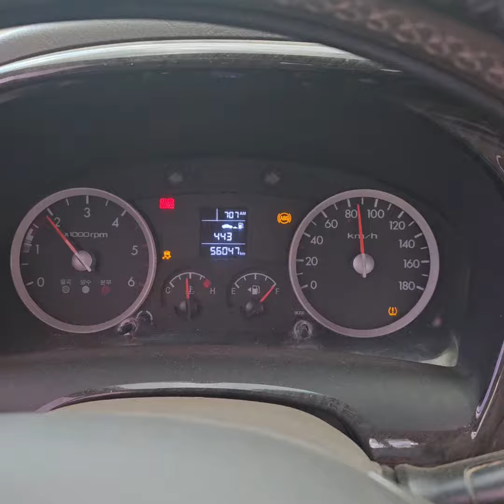수동~~ 시내 주행은 재미가 없네~~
무료 동영상 편집기 CapCut을 사용하여 동영상을 제작하세요!